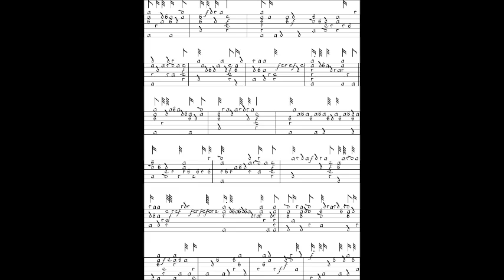JOHN DOWLAND - LACHRIMAE PAVAN played by Hartmut Eggl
This record was made when I have practiced for a TRINITY ATCL recital in autumn 2016.